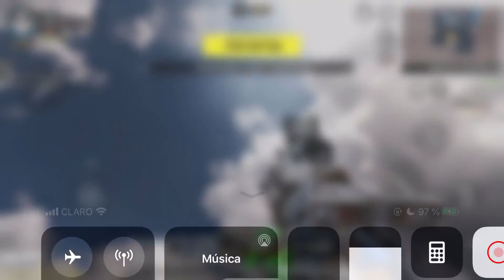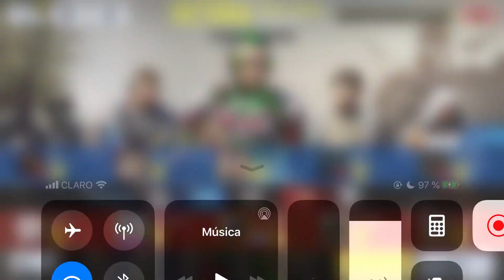ESTA CLASE PARA LA HVK-30 TE DEJARA LOCO!! | COD MOBILE GAMEPLAY ESPAÑOL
ESTA CLASE QUE ARME, YA NO USO LAS BALAS BLINDADAS.
AHORA EMPECE A USAR EL DESENFUNDADO RAPIDO Y ARREGLE LA HVK-30.